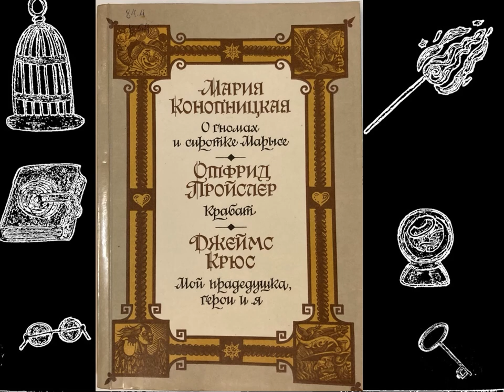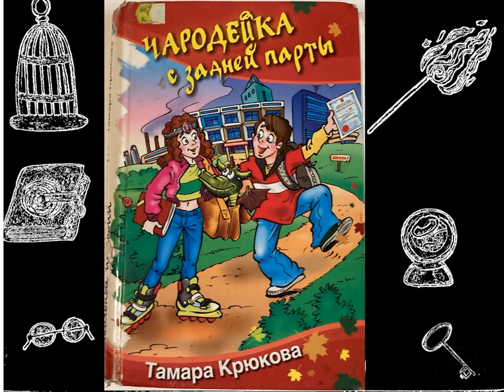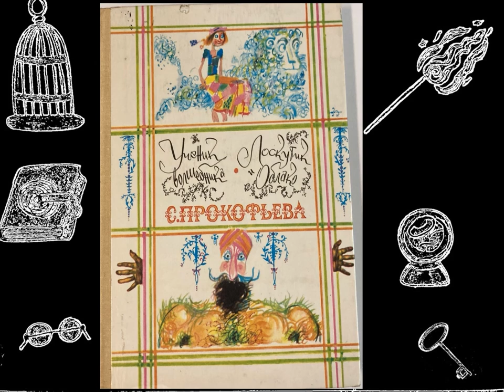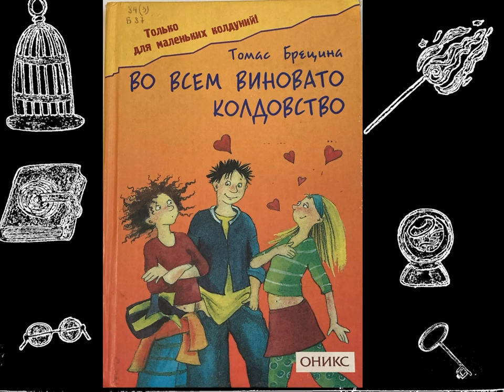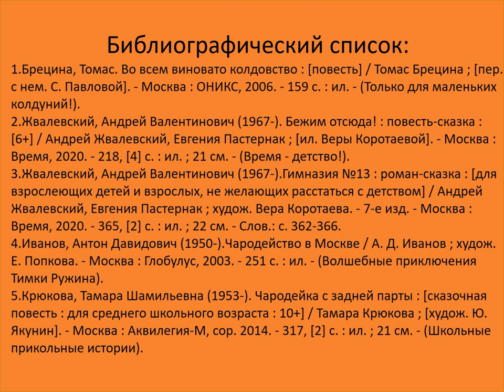Про волшебную учебу и не только…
Любите ли вы истории про магические школы и учеников, обладающих волшебными знаниями? Вы совершенно точно не одиноки. Сотрудники Цигломенской библиотеки № 16 представляют обзор книг Тамары Крюковой, Софьи Прокофьевой, Рика Риордана, Отфрида Пройслера, Томаса Брецины и других авторов, которые раз за разом возвращают нас в стены необычных учебных заведений. Налево пойдешь — волшебное существо найдешь, направо пойдешь — темные искусства освоишь, прямо пойдешь — зачет по заклинаниям провалишь… Словом, скучать тут не приходится!